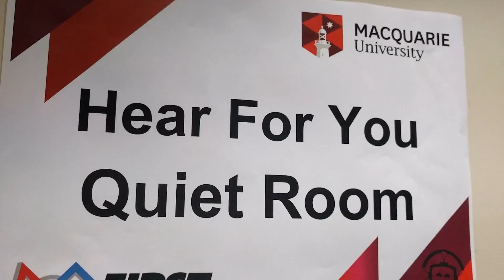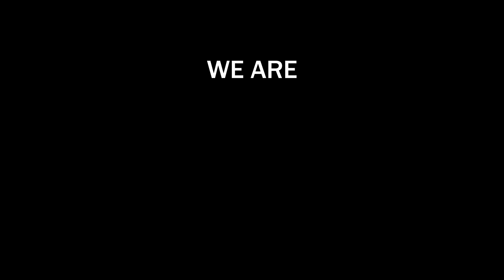NUTRONs FRC 125 - 2018 Chairman's Award Video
Chairman's Award Video submission 2019